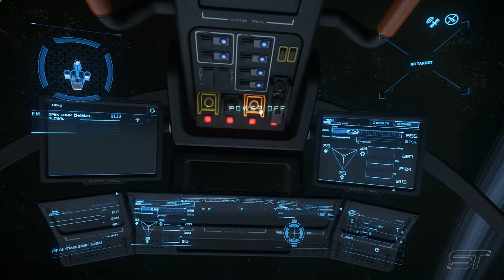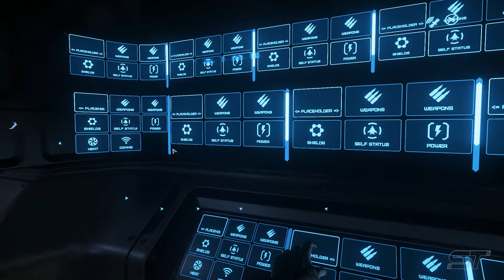Star Citizen α 3.5 | Misc Reliant Mako | Tour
INTRO - 0:00
EXTERNAL VIEW - 0:12
COCKPIT - 2:20
INTERNALS - 4:38
EVA - 8:19